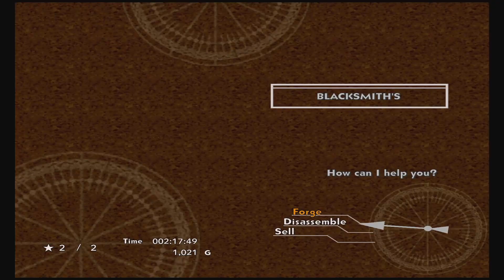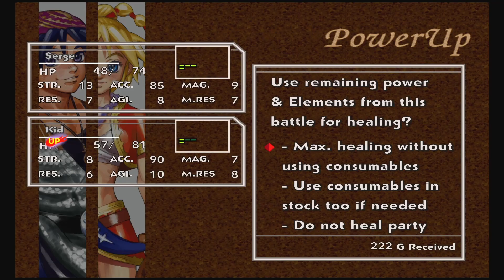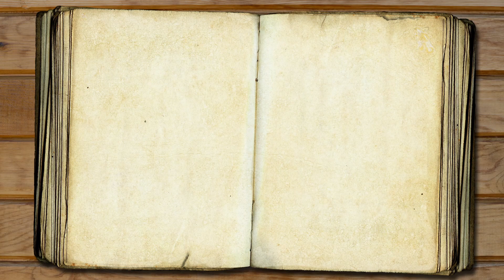Chrono Cross - Епизод 4 (Термина)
Игра: Chrono Cross
Разработчик: Square Enix
Разиграващ: kartacha